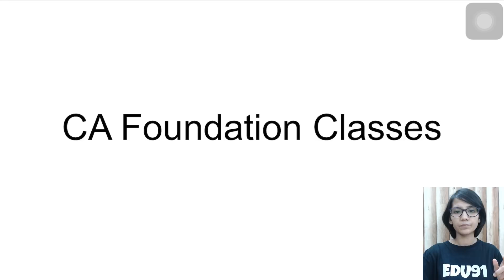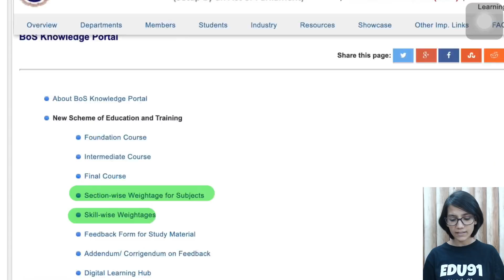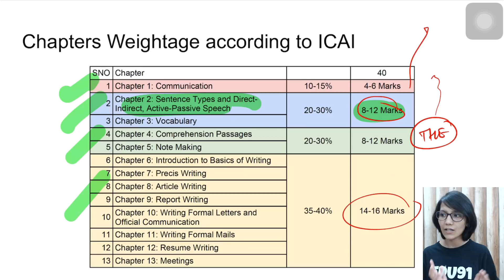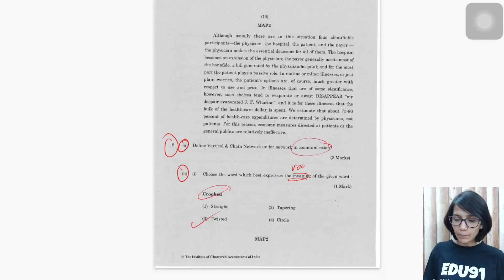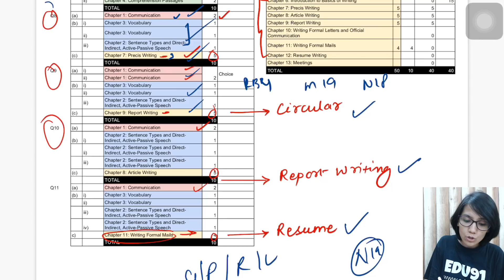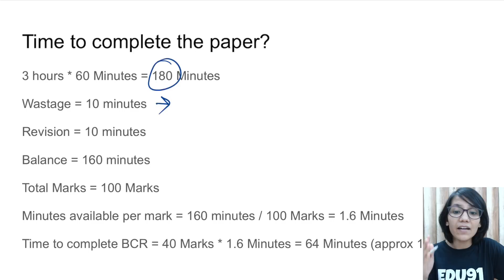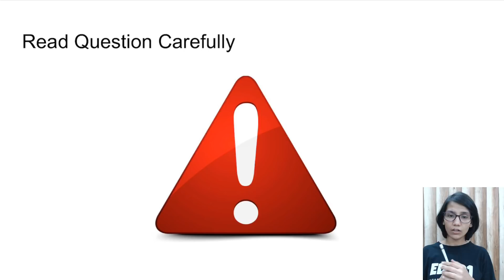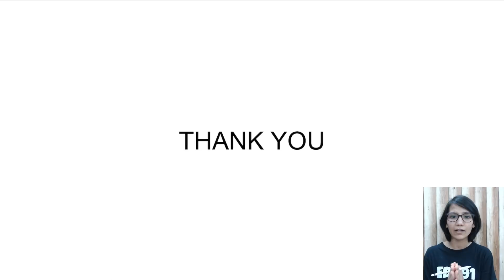How to Score Good Marks in BCR | Business Correspondence & Reporting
Hello guys, in this video we are going to talk about subject business correspondence and reporting. I am going to share some really useful tips which can help you score good marks in bcr. This video not only talks about how to study bcr but will also help you to get paper analysis of bcr.